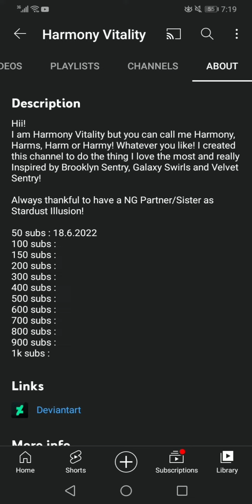Sub Her!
❤️✨~hello My BEAUTIFUL Rises! and welcome to my Description Box!~✨❤️

❤️✨~I Mostly Upload Gacha Meme's, Ships and Multifandom~✨❤️

~Drawing Requests:- Open~
~Vid Requests:- Open~

~My TikTok Acc:- @sunrisesparkle08~
My Facebook Acc:- @ManhaInsha
❤️✨~Bye~✨❤️